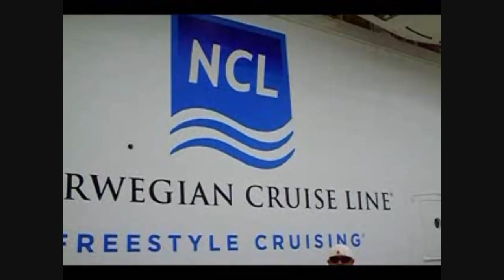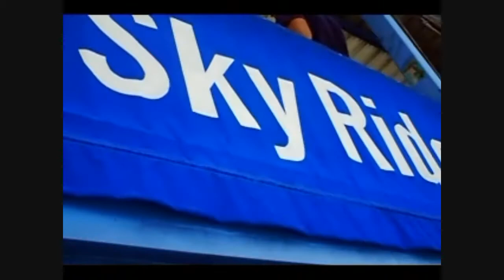My EPIC Vacation 2010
My 10 year anniversary on the NCL Epic!! Enjoy!